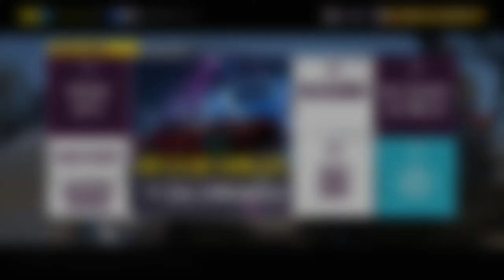Desafio Diario #6 "Frenos Decorados" l Forza Horizon 5 l Serie 6 l Otoño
✔ 100 suscriptores
✔ 200 suscriptores
500 suscriptores
1,000 suscriptores
1,500 suscriptores
2,000 suscriptores
3,000 suscriptores
5,000 suscriptores
10,000 suscriptores

Gametag XBOX: SoyMerengue#5133